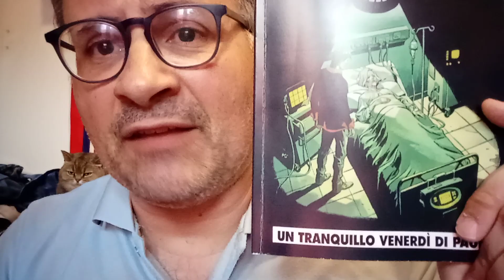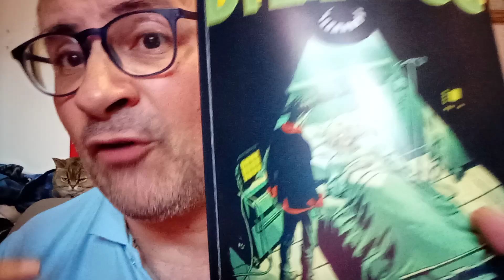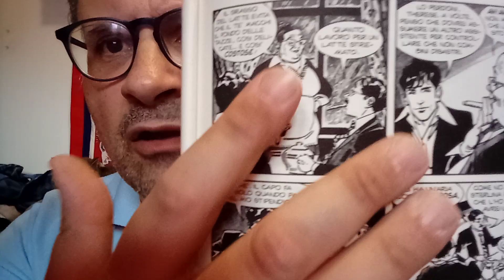Dylan Dog n. 452: "Un tranquillo venerdì di paura"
Sceneggiatura: Gigi Simeoni
Disegni: Bruno Brindisi
Copertina: Gianluca e Raul Cestaro
Lettering: Riccardo Riboldi